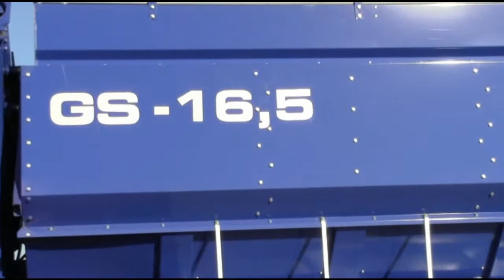Grain cart "Grain Saver" - in harvesting